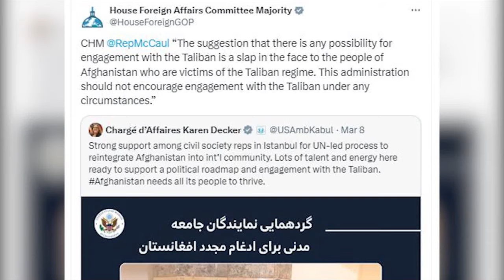د امریکا د کانګرس بهرنیو اړیکو کمېټې له سرپرست حکومت سره د هر راز تعامل پر امکان نیوکه کړې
د امریکا کانګرس د بهرنیو اړیکو کمېټې له سرپرست حکومت سره د هر راز تعامل پر امکان نیوکه کړې